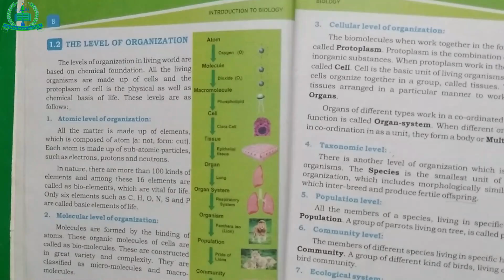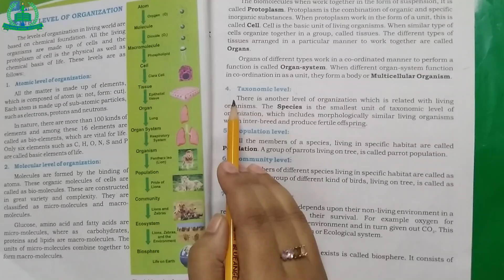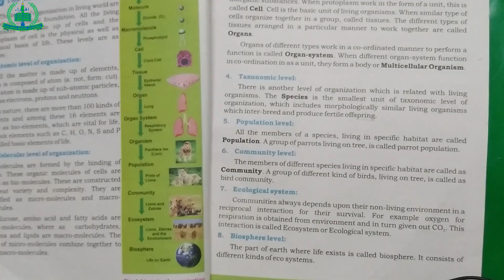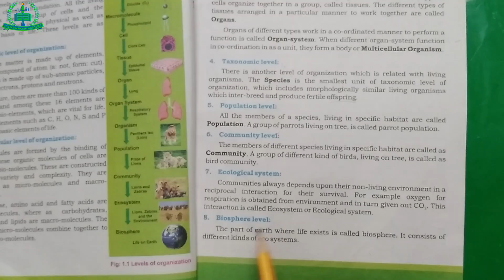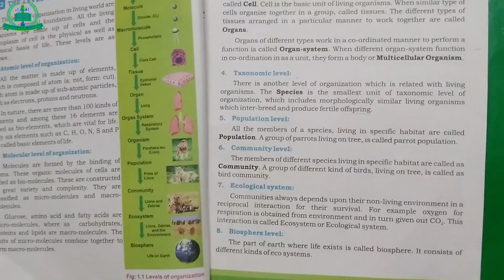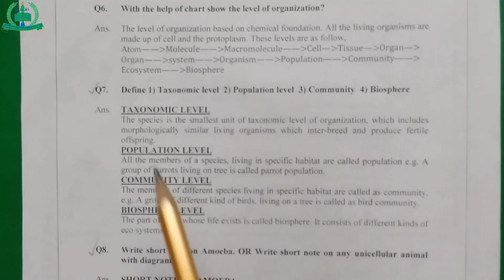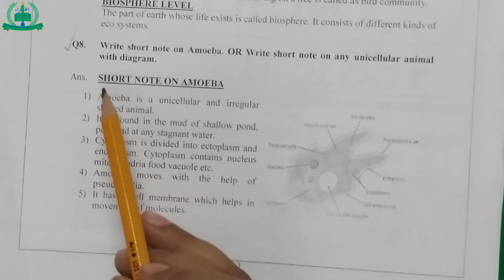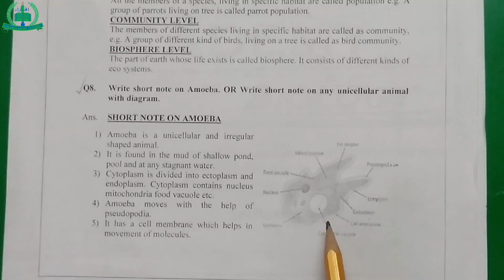Class VIII & IX Biology Lecture 01 (05-08-21)